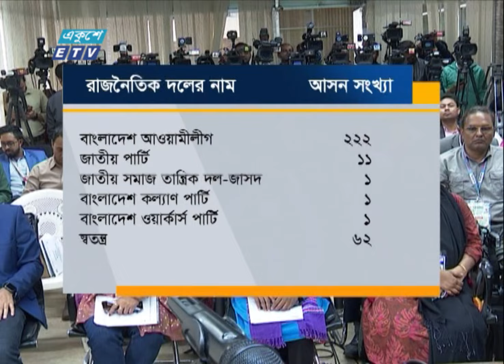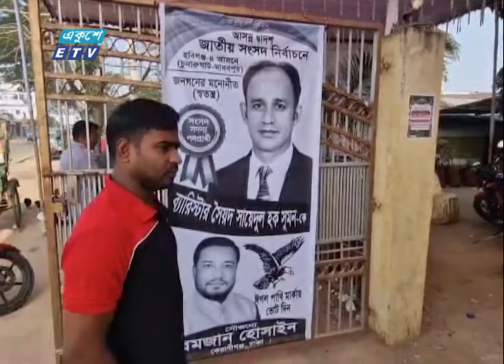07 PM News || সন্ধ্যা ০৭টার সংবাদ || 08 January 2024 || ETV News